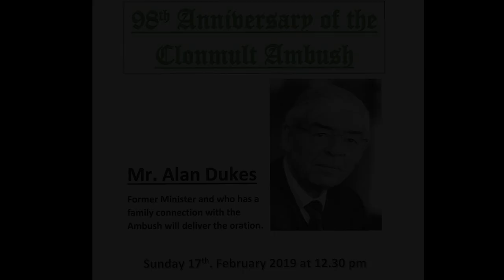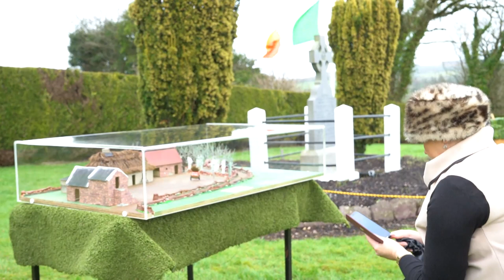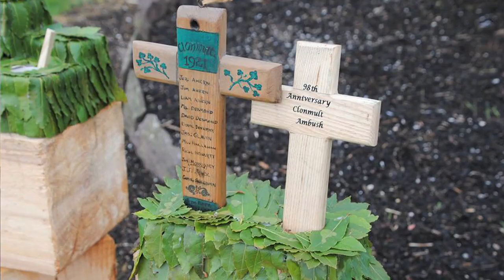98th Clonmult Commemoration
98th Commemoration of the Battle of Clonmult